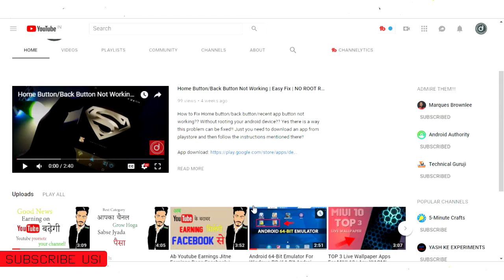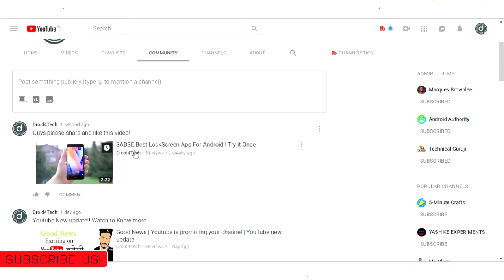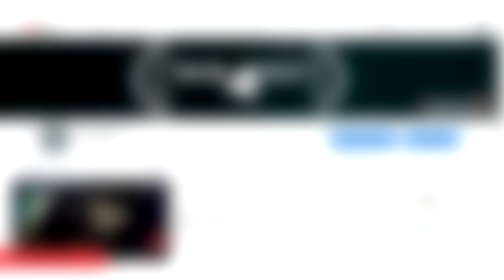How to Get 4000 Hours Watch Time in 3 Days | Watch Time Kese Badaye | Fast And Easy Trick 2019